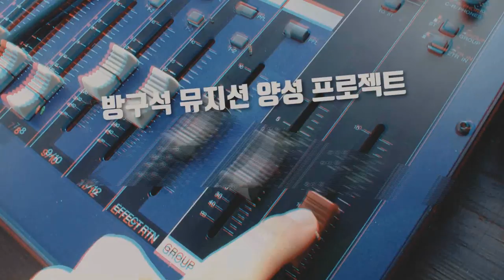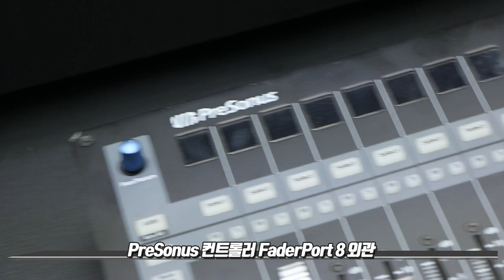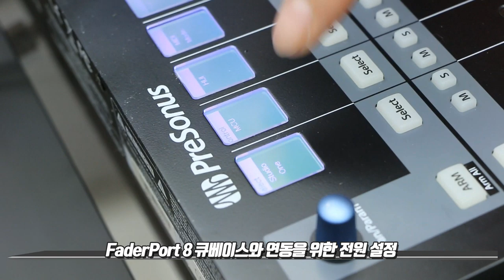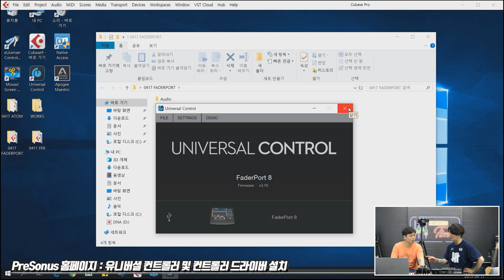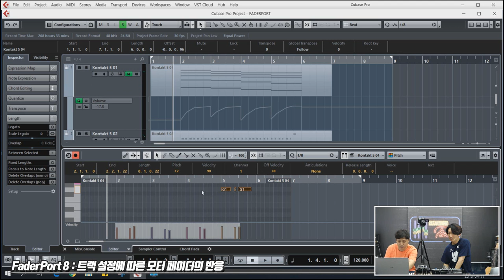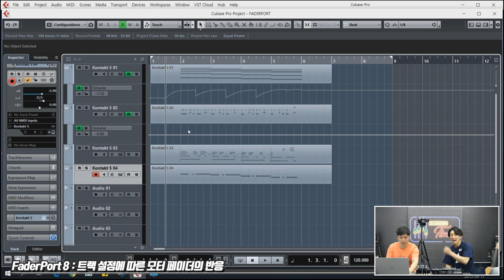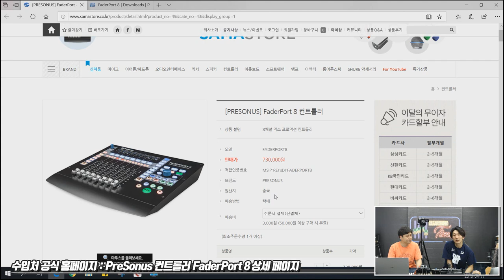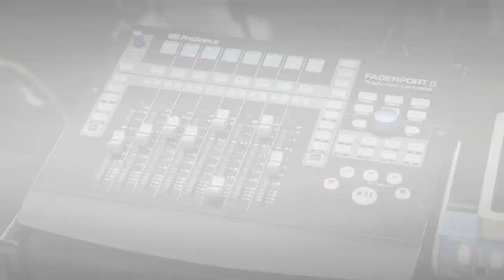PreSonus 컨트롤러 FaderPort 8